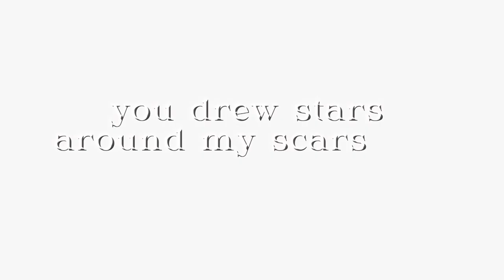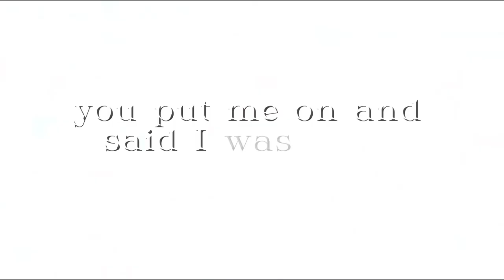Eren x Mikasa || Cardigan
I had to make an edit for this pairing to this song because they make me scream cry and throw up tbfh and I’m RUINED over the ending of AOT so I made this to cope :((((